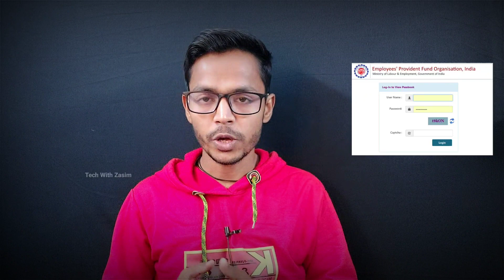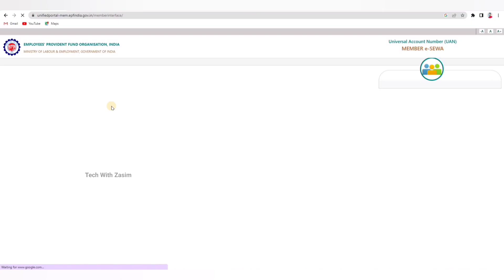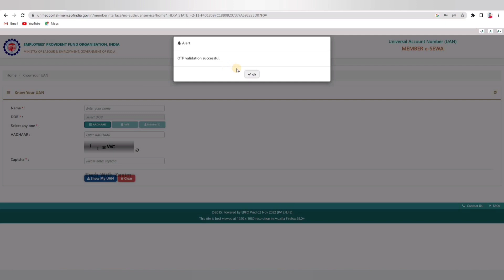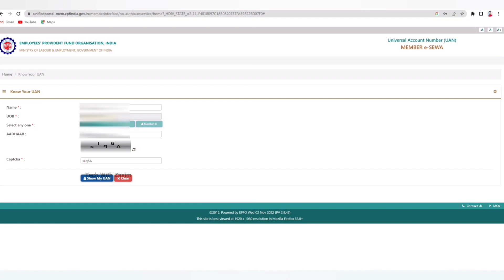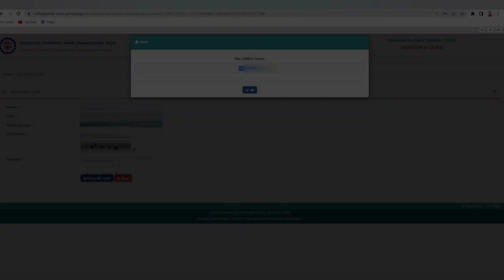UAN Number Kaise Pata Kare 2023 | PF UAN Number Kaise Pata Kare~How To Know PF Universal Account No.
✍︎Queries Solved:-
◦ uan no. kaise pata kare
◦ uan number kaise pata kare 2023
◦ uan kaise pata kare
◦ pf number kaise jane
◦ uan number
◦ un number kaise pata kare
◦ pf uan number kaise pata kare 2023